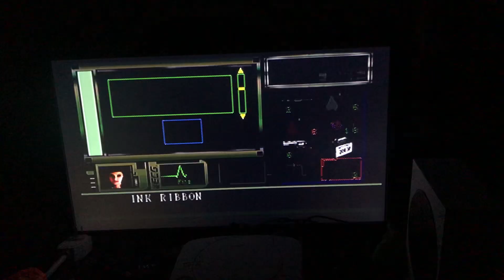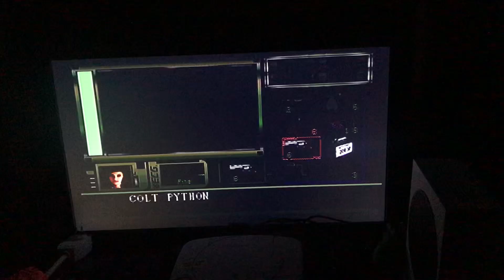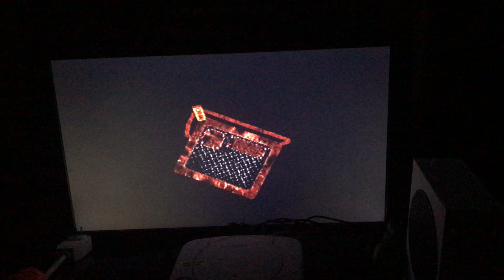Resident Evil (1996) Jill Valentine Walkthrough Part 19 (PS1)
Part 19